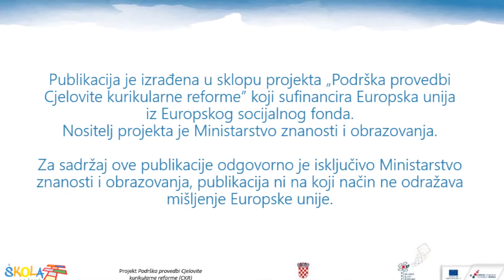Geografija OŠ 5.r. - Bunari u kršu